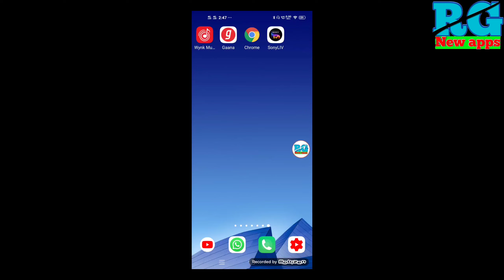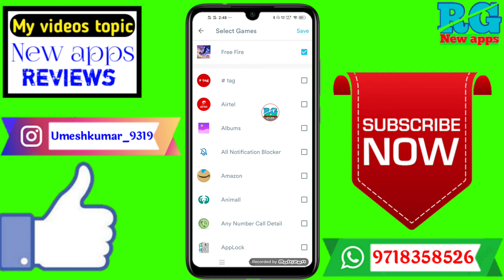game khelte Samay call Nahi Aata Hai To Kya Kare | free fire khelte Samay call nhi aata hai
Dosto aaj ki video Main maine aap Logon Ko bataya hai ki game khelte Samay call Nahi Aata Hai To Kya Kare | free fire khelte Samay call nhi aata hai

Your Queries- 👇
1.game khelte Samay call Nahi Aata Hai To Kya Kare

2.free fire khelte Samay call nhi aata hai

3.free fire khelte Samay call nhi aata hai in 2021

4.free fire khelte Samay call nhi aata hai New Video

5.free fire khelte Samay call nhi aata hai in Android

6.free fire khelte Samay call nhi aata hai 2021

7.free fire khelte Samay call nhi aata hai Mobile

8.free fire khelte Samay call nhi aata hai vivo

9.free fire khelte Samay call nhi aata hai in hindi

10.free fire khelte Samay call nhi aata hai iPhone
✔️Samsung phone me call recording kaise kare

My gadgets